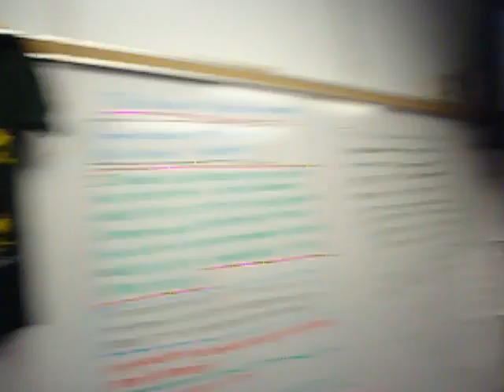Mess-Up 8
Title